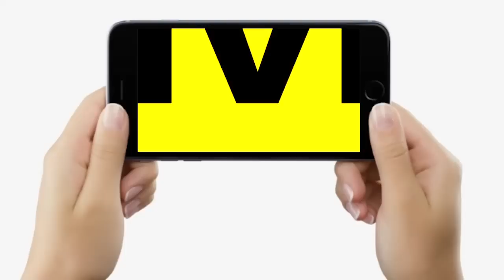Tejashwi को जेल भेजकर Lalu की पार्टी को हाईजैक करेंगे Lalan Singh, Vijay Sinha ने मांगा इस्तीफा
Tejashwi Yadav को जेल भेजकर Lalu Yadav की पार्टी को हाईजैक करेंगे Lalan Singh, Vijay Sinha ने मांगा इस्तीफा | Bihar News | LiveCities